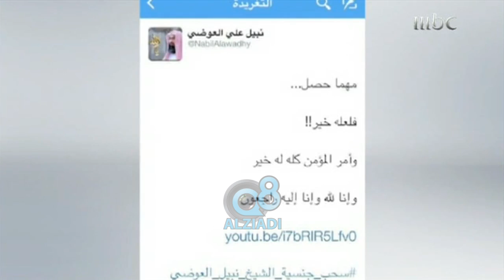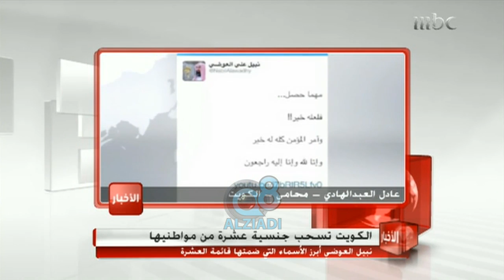المحامي عادل العبدالهادي يبحث موضوع سحب الجنسية عبر قناة MBC